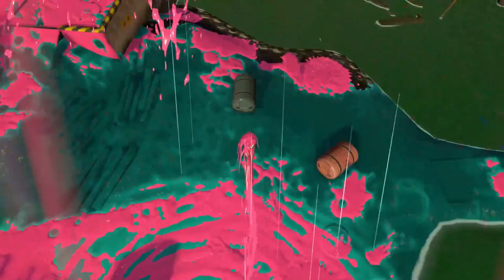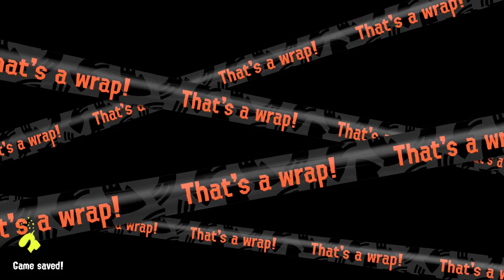SALMON! NOW!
00:00 Intro
3:11 Chatting
7:57 Salmon Run
1:44:40 Chatting and intermission
1:49:14 One Salmon
1:52:12 Peeper Tableturf